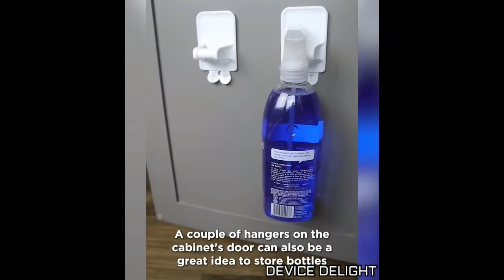30 Amazing Kitchen Gadgets Put To Test - Will Make Your Life Easier 2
30 Amazing Kitchen Gadgets Put To Test - Will Make Your Life Easier 2
Best GADGETS OF 2022😍 New Gadgets! Smart Appliances, Tools, Utensils, Tik Tok
Best KITCHEN GADGETS OF 2022😍 New Gadgets! Smart Appliances, Tools, Utensils, Tik Tok
This channel is all about gadgets and home appliances which makes your life much smarter and creative. We have a blog where you can find these products.
Smart Appliances, Gadgets For Every Home/ Versatile Utensils(Inventions & Ideas)/ MakeupKitchen
This channel is all about gadgets and homeappliances which makes your life much smarter and creativجe.
BEST HACKS & GADGETS FOR SMART PET OWNERS | Smart Appliances For Every Home | proyectos faciles Smart Appliances, Gadgets For Every Home/ Versatile Utensils(Inventions